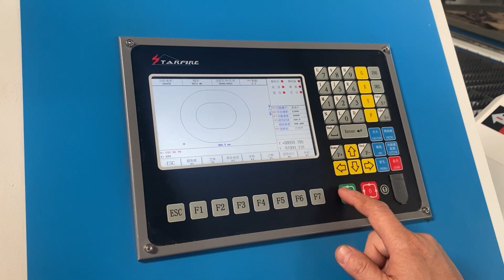Plasma Cutting Machine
Plasma cutting machine mainly for automatically lofting and cutting the deformed workplace.You can select a drawing from the new version of CAM-DUCT and input dimensions and choose a way of connection,then the software will start calculating,composing,jacking and cutting automatically according to your requirements.